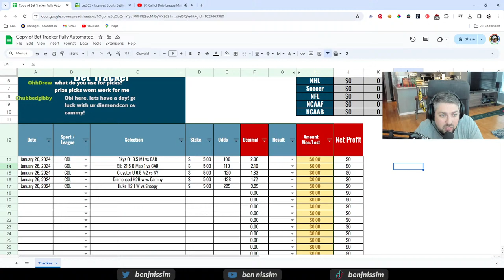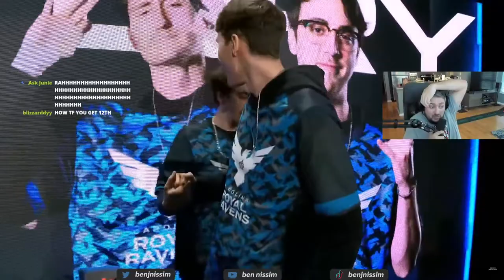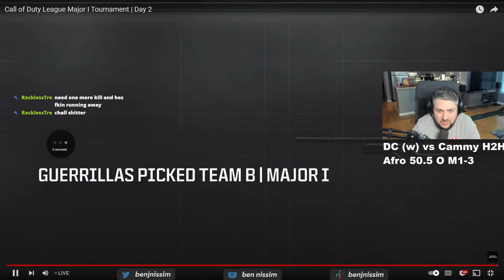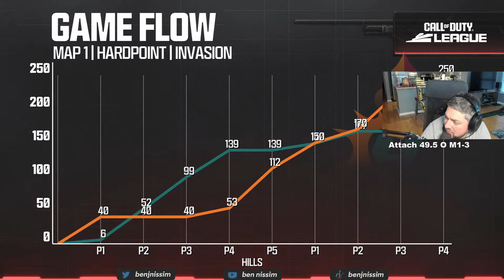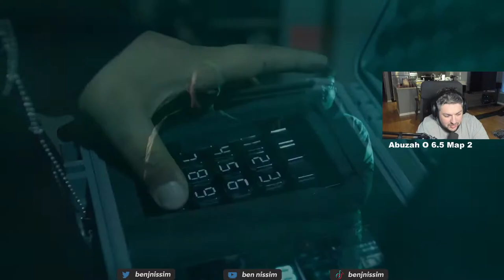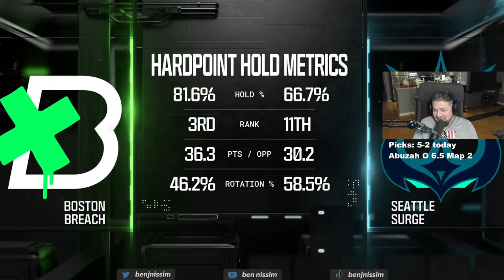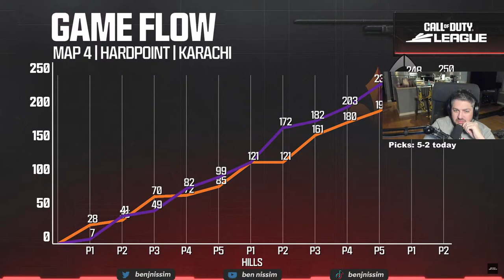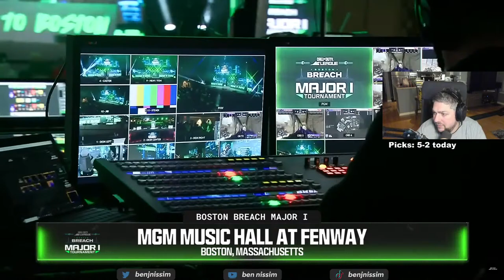CDL Major 1 Day 2 Watch Party!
Ben Reacts to the Call of Duty League Major 1 Day 2 matches!